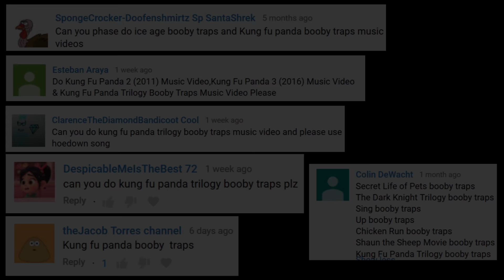DreamWorks' Kung Fu Panda Trilogy Booby Traps Montage (Music Video)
Here's my fan-requested montage of the booby traps from the Kung Fu Panda trilogy set to some instrumental music. Enjoy!

Buy KUNG FU PANDA on…
Trilogy DVD
Trilogy Blu-ray

Buy KUNG FU PANDA 2 on…
Trilogy DVD
Trilogy Blu-ray
Prime Video

Buy KUNG FU PANDA 3 on…
Trilogy DVD
Trilogy Blu-ray
Prime Video

-Thomas Downey

*Suggested by SpongeCrocker-Doofenshmirtz Sp SantaShrek, Esteban Araya, ClarenceTheDiamondBandicoot Cool, DespicableMeIsTheBest 72, theJacob Torres channel, and Colin DeWacht.

Timestamps:
0:00 Intro
0:15 Kung Fu Panda Booby Traps
3:18 Kung Fu Panda 2 Booby Traps
5:03 Kung Fu Panda 3 Booby Traps
7:06 End Screen